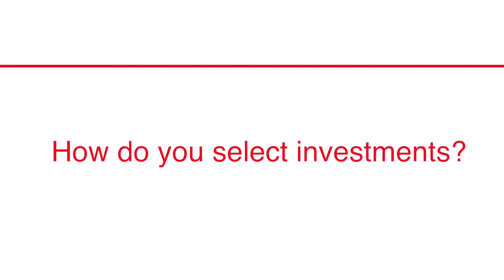How do you select investments?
Andrew Garside, fund manager of the Baronsmead VCTs, explains why partnership and profitability are key to his investment approach.